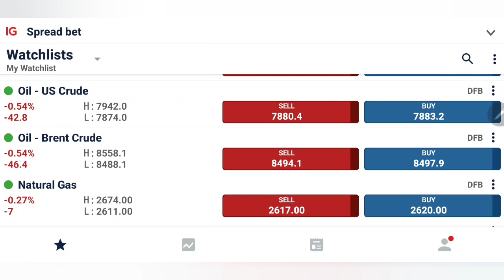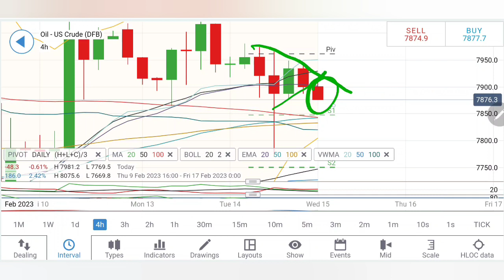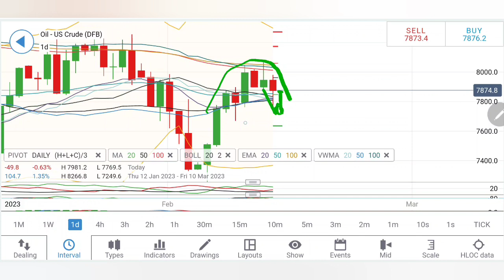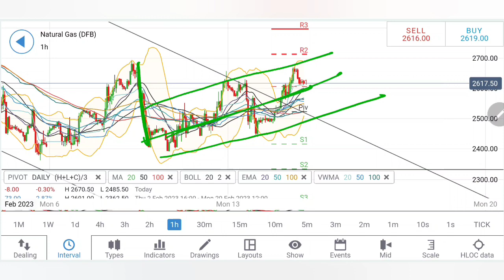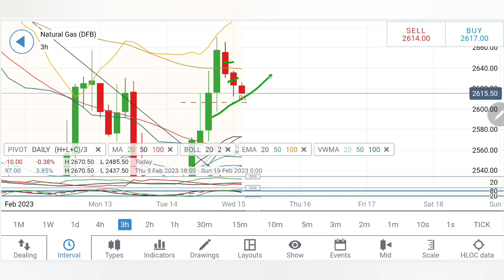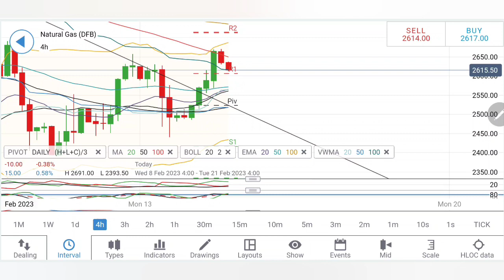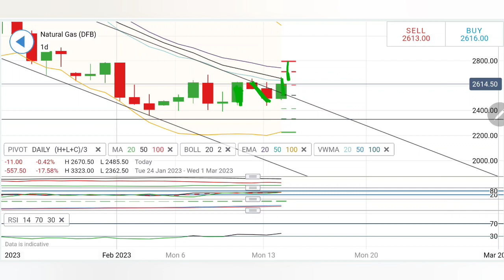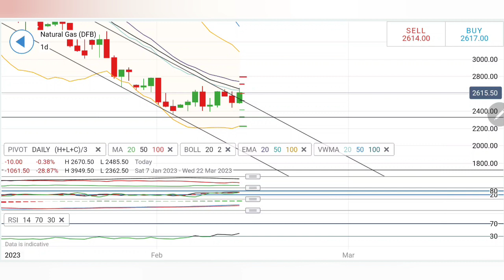Crude Oil News Live Today | Natural Gas Prices Forecast - 15 Feb 2023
Join me in today's video to cover the Dailyanalysis and predictions of crudeoiltrading & naturalgastrading for today 15th February 2023